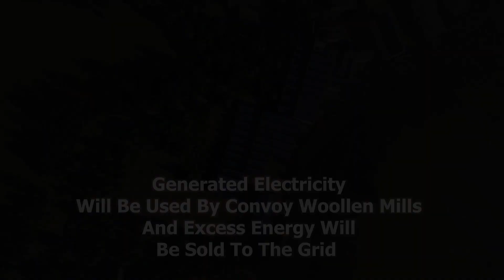Convoy Woollen Mills - Proposed Hydropower Plant and Solar System